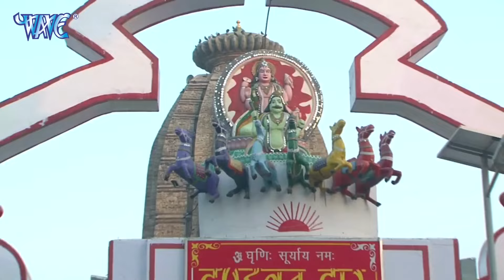खरना स्पेशल छठ गीत - Chaiti Chhath Video Jukebox - Chaiti Khrana Special Chhath Geet 2024